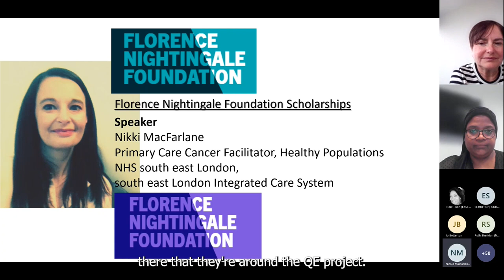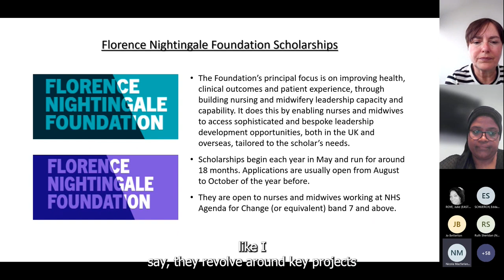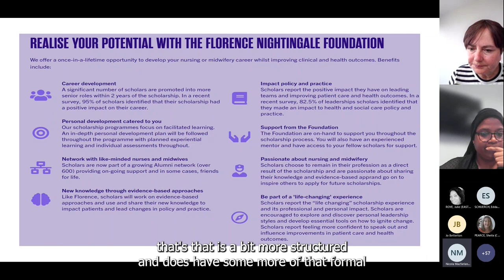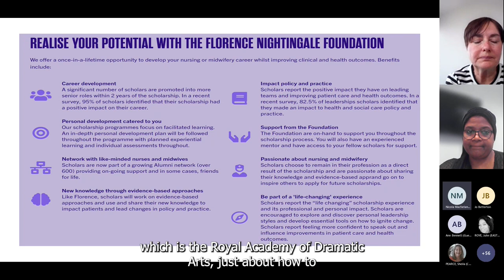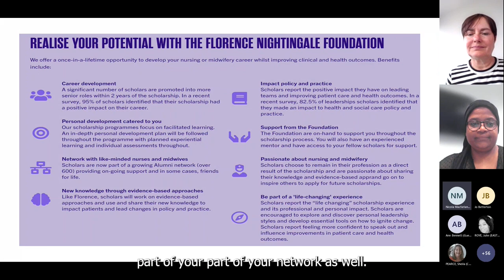Cancer Community of Practice 12 April 2023 Nikki MacFarlane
Nikki MacFarlane, Primary Care Cancer Coordinator at South East London ICS shares her experience of the Florence Nightingale Scholarship.

The Cancer Community of Practice is an educational forum for primary care or community nurse or Allied Health Professionals (AHPs) passionate about improving cancer care and support for patients during and after cancer treatment across London.
Throughout 2023, we'll be running an exciting programme of face-to-face events and online webinars.